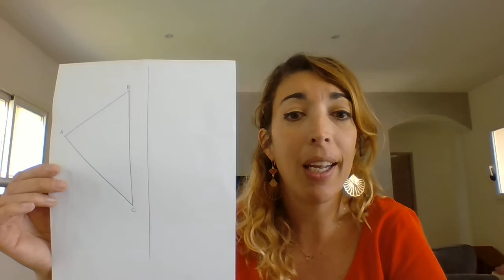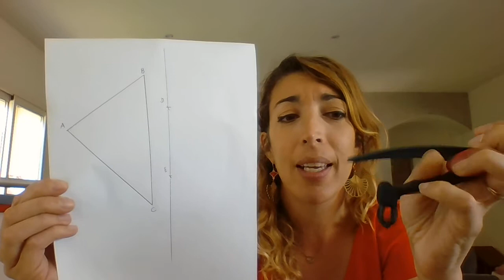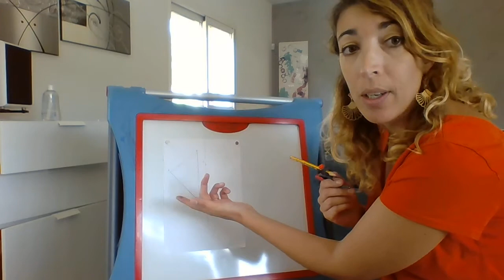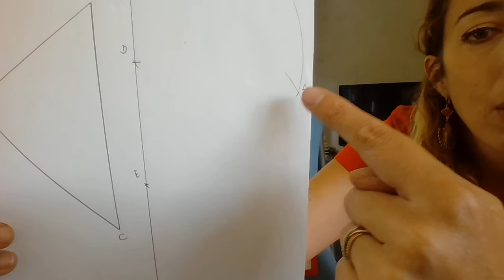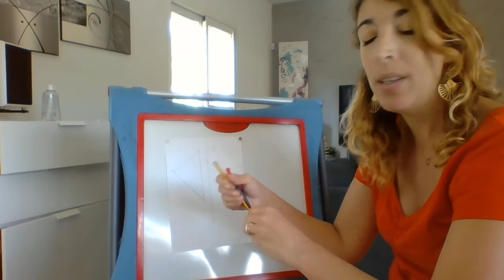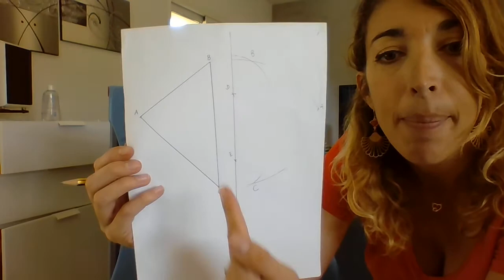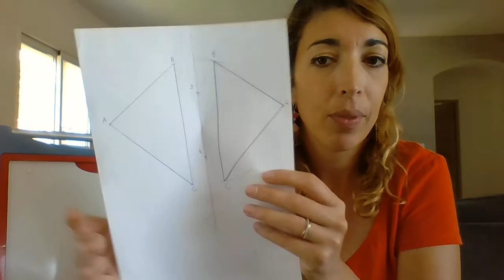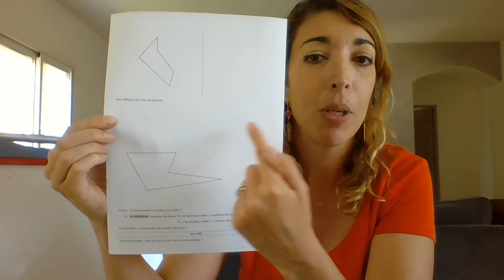CM2 Symétrie vidéo 3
TRACER UNE FIGURE SYMETRIQUE AU COMPAS